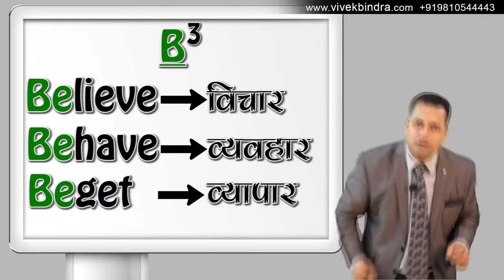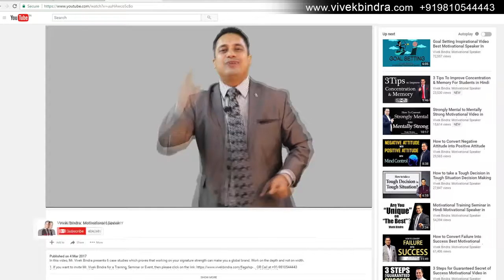54 गरीबी से इतिहास रचने तक का सफर Michael Jordan Motivational Video by Dr Vivek Bindra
vivek bindra motivational speech,

dr vivek bindra youtube,

vivek bindra motivational speech in hindi,

vivek bindra wiki,

effective planning and time management,

vivek bindra new video,

vivek bindra videos hindi,

vivek bindra quotes,
y
vivek bindra wiki,

dr vivek bindra wiki,

dr vivek bindra wikipedia,

dr vivek bindra education,

dr vivek bindra biography,

vivek bindra quotes,

dr vivek bindra qualification,

vivek bindra speech in english,